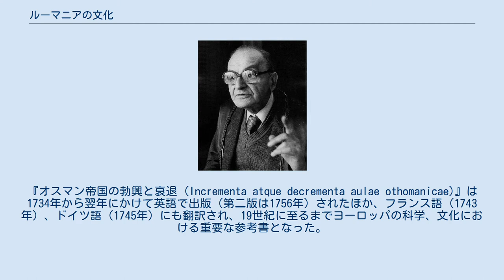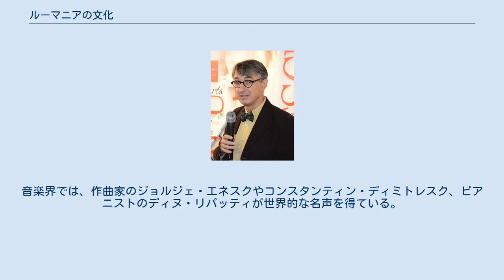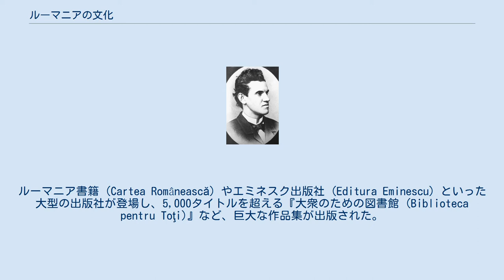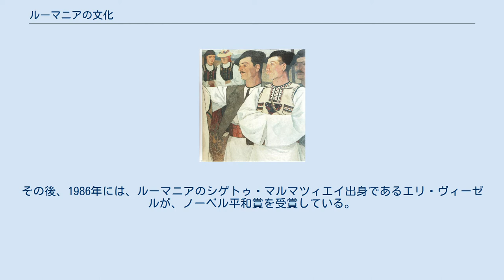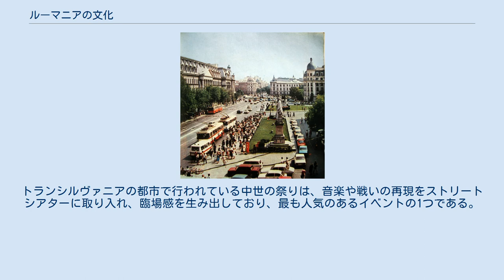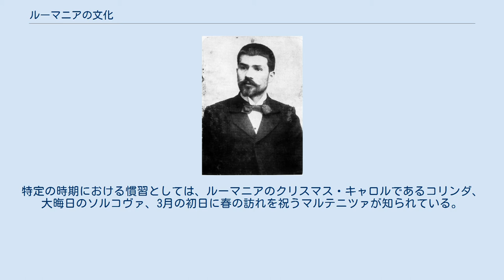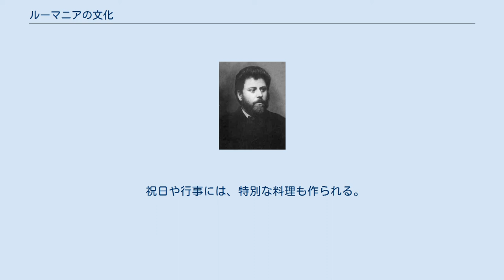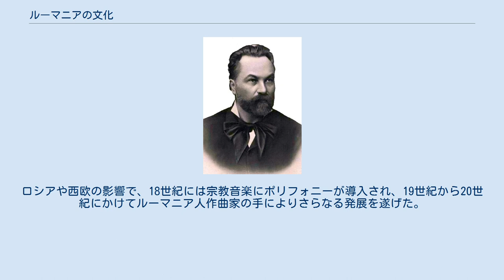ルーマニアの文化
ルーマニアの文化は、その国土や独特な歴史的発展のもとで育まれてきた。
ルーマニア人や関連する民族（アルーマニア人、メグレノ＝ルーマニア人、イストロ＝ルーマニア人）は、ローマ化により混血したローマ人入植者と地域固有の民族との子孫であると考えられている。
 ダキア人は、東南ヨーロッパに古くから住んでいた先住民族の1つで、ルーマニア人の祖先にもなっている。
現在のルーマニア人、アルーマニア人、メグレノ＝ルーマニア人、イストロ＝ルーマニア人は、ダキア人とローマ人、スラヴ人、イリュリア人の混血であると考えられ、ルーマニア文化は東ヨーロッパの影響を色濃く反映している。
また、ルーマニア文化は、アルメニア人など他民族の古代文化とも共通性をもつ。
 ルーマニアの国章と三色旗を描いた絵 古代末期から中世にかけては、主にドナウ川の南側に移住してきたスラヴ人、ギリシャ人や東ローマ帝国、ハンガリー人、ポーランド人（特にモルダヴィア）、ドイツ人（トランシルヴァニア・ザクセン人）など近隣諸国の影響を受けている。
 ルーマニアは、再興を多く経験している。
安定した時代には多くの文化が生み出され、不安定な時代から再生し、ヨーロッパ文化の主流に再び加わることができるだけの力があることを証明してきた。
このことは、オスマン帝国のファナリオティスによる支配が終わり、勢いのあった19世紀のはじめに、ルーマニアが主にフランスの影響を受けて西欧化を進め、非常に速い歩調で安定的な発展を遂げたことからもみてとれる。
18世紀の終わりから、上流階級の子息がパリで教育を受けるようになり、共産主義の時代に入るまでルーマニアの第二言語としてフランス語が広く話されるほどであった。
 19世紀中頃から第一次世界大戦まで、政治思想、行政、法律、文学の分野では、フランスだけでなくドイツの影響も強く、文化的なレベルのみならず日常生活においてもドイツとの関係は深かった。
やがてソ連の共産主義が流入すると、ルーマニアは非常に速くソ連文化に適応し、この時代にはロシア語も広範囲にわたって教えられた。
 ネアクスの手紙は、ルーマニア語で書かれたものとしては現存する最古の文書である 13世紀のロマネスク建築、デンスシュ教会 14世紀まで、トランシルヴァニア、ワラキア、モルダヴィアには、小国（ルーマニア語: voievodate）が広がっていた。
この時期、中世の公国ワラキアとモルダヴィアが、カルパティア山脈の南側、東側の地域におこった。
 モルダヴィアとワラキアは、いずれもポーランド、サクソン人、ギリシャ、アルメニア、ジェノヴァ、ヴェネツィアの商人たちが通る重要なルート上にあり、中世ヨーロッパの最先端の文化が流入した。
グリゴレ・ウレケの年代記『モルダヴィア年代記 (Letopiseţul Ţărîi Moldovei)』は、1359年から1594年にかけての期間を扱っており、当時のモルダヴィアにおける生活、出来事、人物を知るための重要な情報源となっている。
この年代記は、宗教に関わらないものとしてはルーマニア最初の文書であり、情報量が豊富であるため、17世紀より最も重要な書物としての位置づけであった。
 最初の活字印刷物は、1508年にワラキアでつくられたスラヴ語の祈祷書で、ルーマニア語の最初の本は1544年にトランシルヴァニアで出版されたカテキズムであった。
17世紀の終わりから18世紀のはじめにかけて、ヨーロッパのヒューマニズムの考え方に影響を受け、ミロン・コスティン、イオン・ネクルチェが、ウレケの著作を継ぐかたちでモルダヴィアの年代記をまとめた。
ワラキアの君主であったコンスタンティン・ブルンコヴェアヌは、芸術を手厚く支援し、地元にルネサンスを持ち込んだ。
シェルバン・カンタクジノの統治時代、ブカレスト近郊のスナゴヴ修道院の修道士たちは、1688年に聖書（『ブカレスト聖書 (Biblia de la București)』）をルーマニア語で出版し、これが最初の翻訳書となった。
1673年には、ルーマニア語最初の詩作の試みとして、ヤシの大司教、ドソフテイが韻文のソルターを出版した。
 モルダヴィアの君主であったディミトリエ・カンテミールは、中世のこの地域における文化発展に多大な貢献をした。
彼の興味は哲学、歴史、音楽、言語学、民俗学、地理学と多岐に及び、ルーマニアの地域についてまとめた1769年の著作『モルダヴィア記 (Descriptio Moldaviae)』や、ルーマニア最初の歴史書である『ロー...